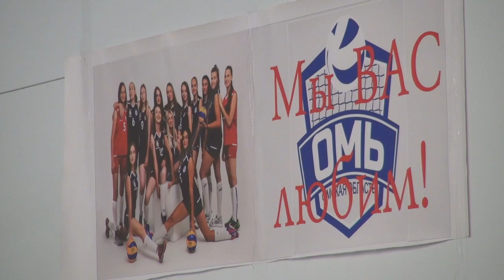Чемпионат России по волейболу среди женских команд Высшая лига Б «Омь СибГУОР» – «Алтай АГАУ»